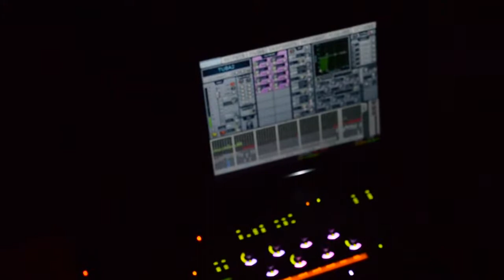Süperstar Orkestar - Club Baklan Superstar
Süperstar Orkestar - Club Baklan SuperstarVideo by Wieslaw Majczuk